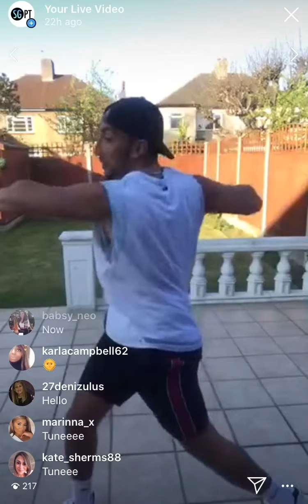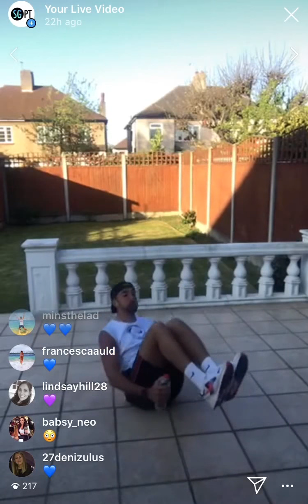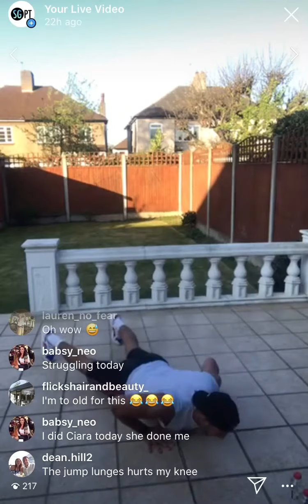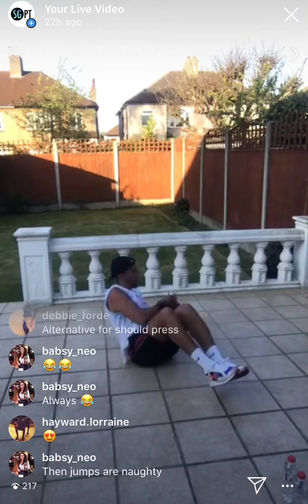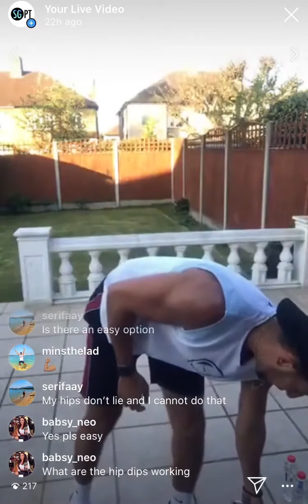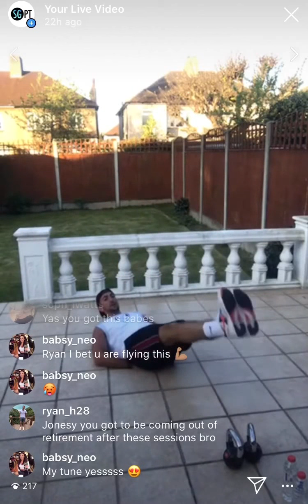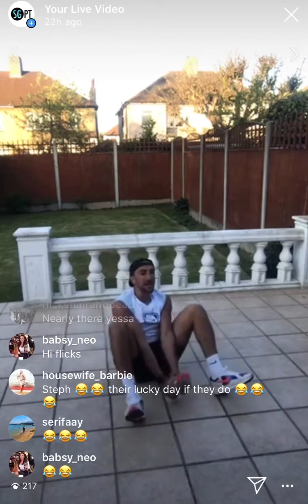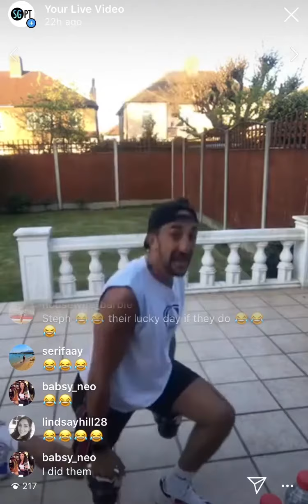SGPT StayHome Workouts #15 - 1000 REPS (500 of which are Plyo Lunges)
All you'll need for this workout are either 2:
- water bottles (Large or small)
- Dumbells
or
- Kettlebells